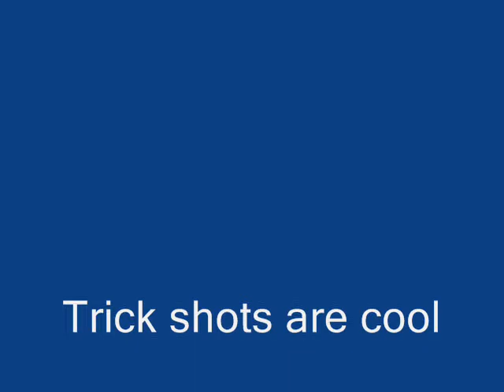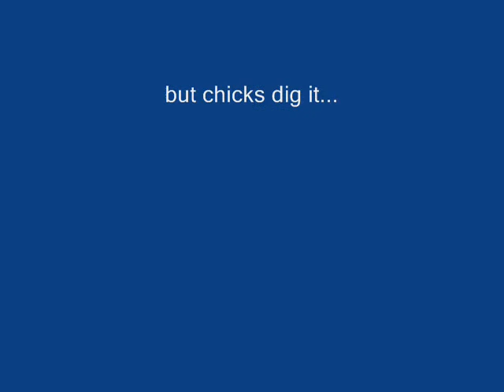Tennis: Trick Shots are cool.